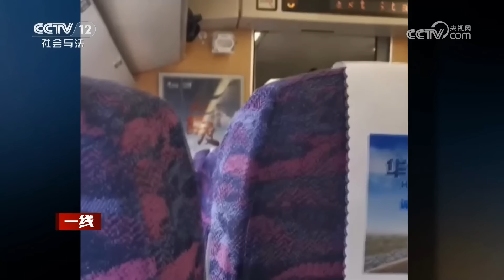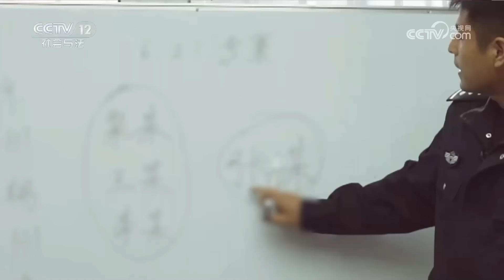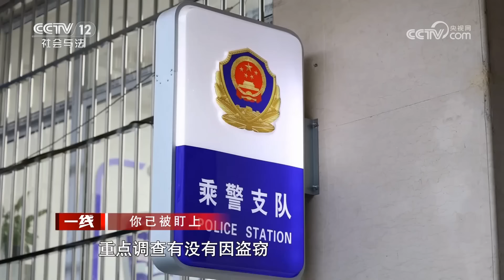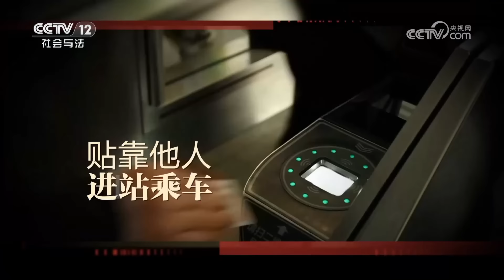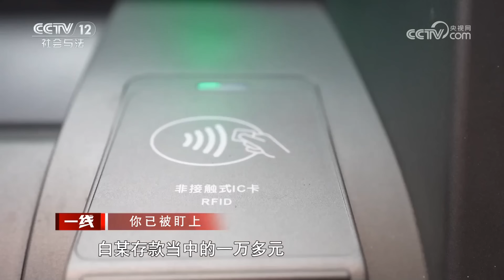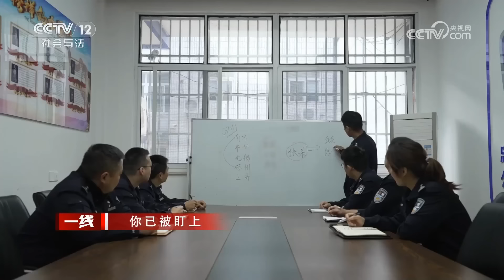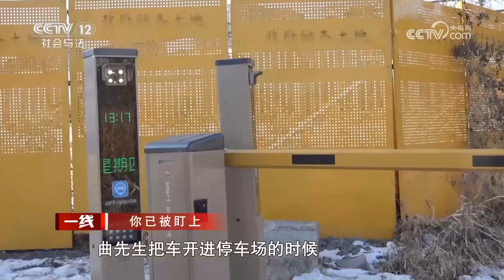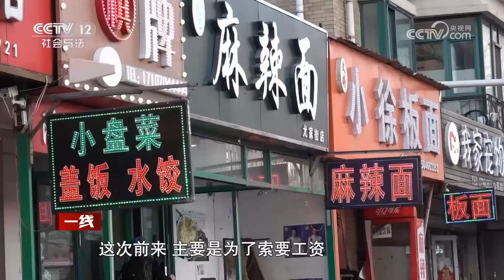《一线》男子乘坐高铁丢失五万块 盗贼竟是...... 20240603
本期看点：高铁列车行驶在沪宁线上，即将到达南京站，在列车的3号车厢坐着几位不寻常的旅客，他们是南京铁路公安处的便衣民警，正在执行反扒任务。一路上，侦查员紧盯着车厢里的张某，马上到达南京站，张某突然站起身来，把手伸向了行李架，拿到了前排座位上方的一个行李包。这一切都被侦查员看到了眼里，随后，张某被当场抓获。